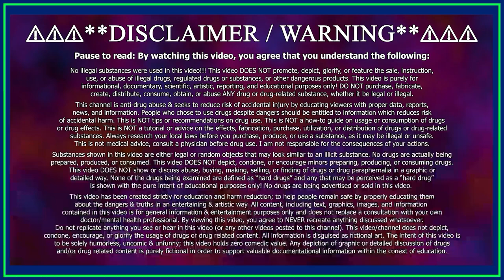𝗠𝗲𝗽𝗵𝗲𝗱𝗿𝗼𝗻𝗲 (𝗠𝗲𝗼𝘄 𝗠𝗲𝗼𝘄) – Dangers & Side Effects of Bath Salts (4-𝘔𝘔𝘊)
This video covers everything there is to know about the infamous Bath Salt known as 4-MMC aka Mephedrone!

All videos on this channel are 𝗗𝗘𝗠𝗢𝗡𝗘𝗧𝗜𝗭𝗘𝗗. Please consider donating!
Bitcoin – bc1qz9sk2gylssktj288srynxt6xrd2z5ma5urmmzc

Chapters:
0:00 - What to expect
0:28 - What is Mephedrone?
0:57 - Effects
1:10 - How does it effect the brain?
1:32 - How is it taken?
1:38 - Dosage
1:50 - Duration
2:03 - Dangers
2:22 - Personal Experience (My Review)
2:35 - How common is Mephedrone?

This video articulates the gist of the following:
No illicit substances were used in this video! This video is for informational and educational purposes only; do not try this substance or any other substance, whether it be legal or not. This video has been created strictly for education and harm reduction; to help people remain safe by properly educating them about the dangers & truths in an entertaining & artistic way. The information in this video is not intended or implied to be a substitute for professional medical advice, diagnosis or treatment. All content, including text, graphics, images, and information contained in this video is for general information & entertainment purposes only and does not replace a consultation with your own doctor/mental health professional. By viewing this video, you agree to never recreate anything discussed whatsoever. Do not replicate anything you see or hear in this video (or any other videos posted to this channel). This video/channel does not condone or glorify the usage of drugs. Thank you & stay safe :)